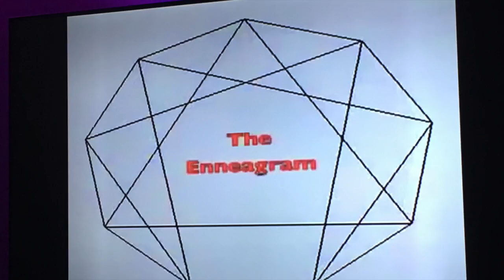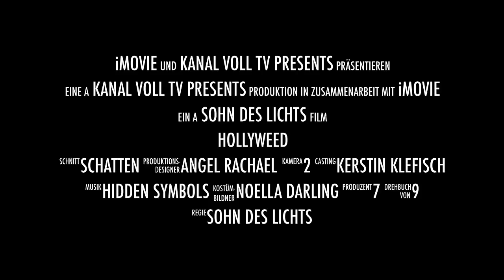Hollyweered, Hollyweed, Hollywood: democracy in dangour - full hd iphone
wie hollyweed uns alle beeinflusst...
full hd für iphone
full hd für android
full